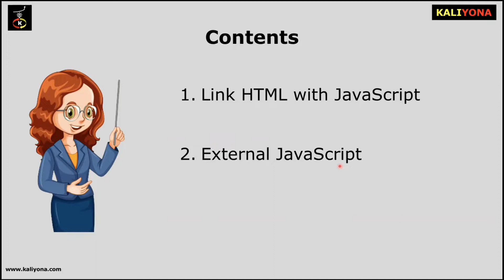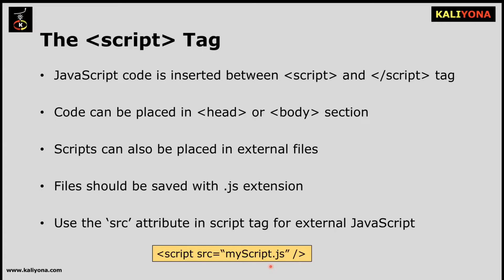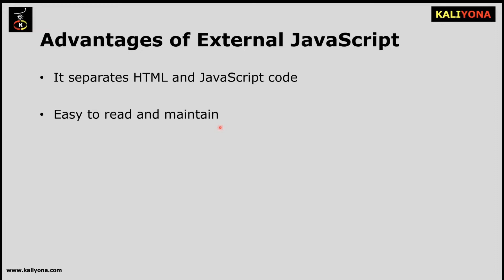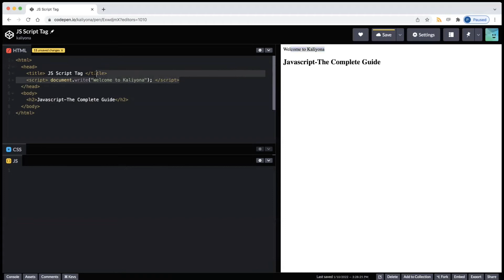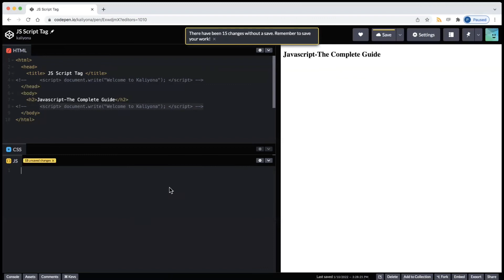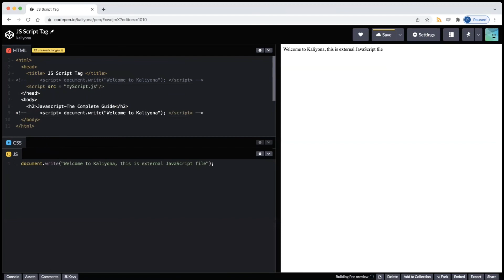The Script Tag | Link HTML and JS | JavaScript Tutorial | External JS | Kaliyona | In Kannada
JavaScript is the programming language of the web and is the most popular programming language. JavaScript runs on browser as well as on server. It helps in building dynamic web pages. We can also use javaScript to build desktop or mobile applications.

This Kaliyona tutorial explains all the topics in JavaScript and is designed especially for beginners to help them lay a strong foundation in the web development. We have covered all the concepts from basic level to advanced level which includes the introduction to JavaScript, syntax, dataTypes, functions, conditions, arrays, DOM, JSON, JS Events etc. All these concepts are explained along with hands-on demos to make the learning easier.

Level: Beginner

JS Introduction: This module covers a breif introduction on JavaScript, syntax, script tag and how to display output. These concepts are covered with examples and are explained in Kannada

JS Basics: This section explains different dataTypes available in JavaScript including Strings, Arrays and Numbers. This module also covers getting user input along with demos.

JS Functions and Loops: This module explains the advantages of functions in Js and how to use conditional statements and looping statements in JavaScript along with examples

JS Advanced: In this section, we have covered JS Objects, HTML DOM, JSON and JS Events. All these concepts are explained in Kannada for better understanding.

Benefits of the Course:
1. Clear understand of all JavaScript concepts
2. Helps to master JavaScript from beginner to advanced level
3. Hands-on Demo for every topic covered
4. Quiz to test the learning
5. Course completion certificate

Requirements:
1. Basic understand of HTML
2. A Desktop/Laptop to try hands-on examples
3. A text editor (Notepad/Sublime) and a browser (Chrome/Firefox). Alternatively, use codepen online editor.

Targeted Audience:
1. Anyone interested to learn JavaScript
2. Looking to learn JavaScript and lay a strong foundation in web development
3. Anyone planning to start their career as UI developer
4. Preparing for interviews as a Web developer

Materials Included:
1. On-demand videos
2. Hands-on examples for each topic
3. Quiz to test the learning
4. Programs/Examples covered in the course
5. Course Completion Certificate

JavaScript in Kannada
JavaScript tutorial
JavaScript complete tutorial
JavaScript for beginners
Learn JavaScript in Kannada
Learn JavaScript
JavaScript basics
JavaScript basics for beginners
JavaScript free tutorial
JavaScript commands
JavaScript important commands
JavaScript commands with examples
JavaScript full course
JavaScript full course in kannada